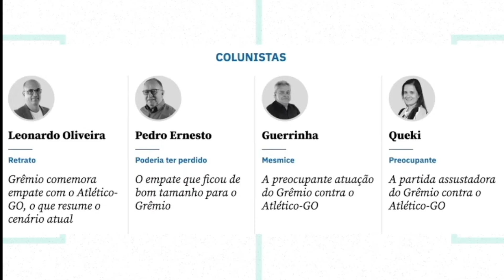O QUE ELES FARIAM SE ESTIVESSEM NA DIREÇÃO DO GRÊMIO? | Segue o Fio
Acompanhe o Segue o Fio de segunda a sexta, às 10h, com o comando de Kelly Costa e os comentários de Cesar Cidade Dias, Cristiano Munari e Vagner Martins. O programa traz os assuntos mais importantes do dia a dia da dupla Gre-Nal, sempre com um tempo fixo para cada tema! Vem com a gente e já sabe, né? Segue o Fio 🧶

Acesse agora KTO e te registra! Bônus de 20% do primeiro depósito pra quem se registrar com o cupom SEGUEFIO *Bônus limitado a R$ 100,00